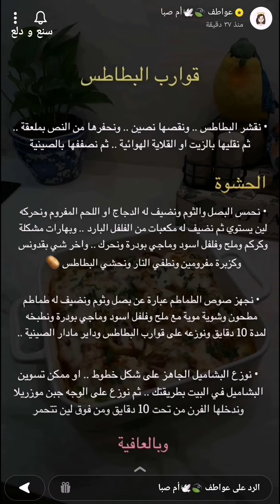قوارب البطاطس بالدجاج بصوص الطماطم والكريمة ✨ عواطف ام صبا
قوارب البطاطس بالدجاج بصوص الطماطم والكريمة ✨ سناب عواطف ام صبا ...

وبالعافية 💖
اكواد الخصم في ايهيرب ( iherb cod ) AYA2301 - AXQ2120
مشاهدة ممتعة ،،
قوارب البطاطس,
قوارب البطاطس بالدجاج,
صينية قوارب البطاطس,
قوارب بطاطس بالدجاج,
قوارب البطاطس المحشية في الفرن,
قوارب البطاطس بالدجاج بصوص الطماطم والكريمة,
طبخات,
وصفات,
اكلات,
اطباق,
مطبخ,
طبخ,
سناب طبخ,
سنابات طبخ,
طبخات سناب شات,
وصفات سناب,
سنع و دلع,
غداء,
عشاء,
Potato Boats,
وصفات سهلة,
وصفات رمضان,
سفرة رمضان,
الفطور,
السحور,